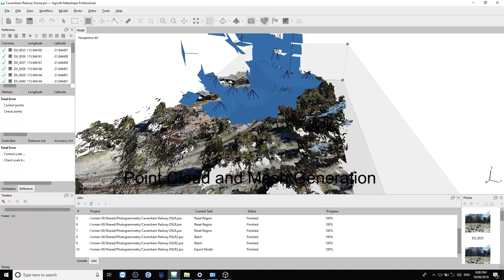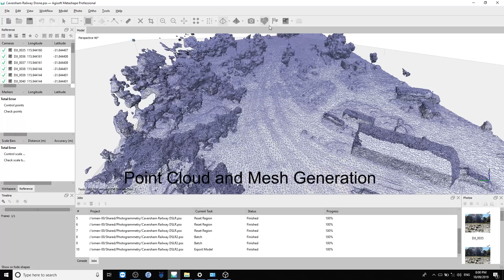3D Photogrammetric Reconstruction Using Drone Imagery